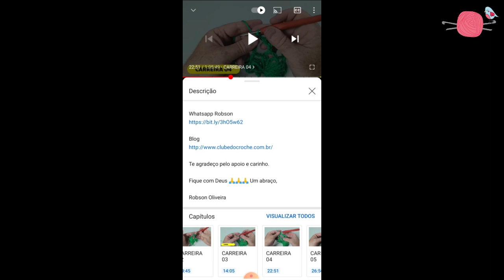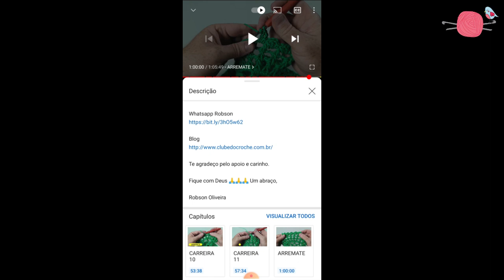CENTRO DE MESA DE CROCHÊ RUSSO ANA PAULA - PASSO A PASSO 02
Oi minha amiga! Tudo bem?

Nessa aula a gente vai aprender a fazer esse lindo Centro de Mesa em Crochê Russo.
Utilizei 400gr do barbante Maxcolor 4 com a agulha 3.0 minha peça ficou com 87 cm.
Lembre que tanto a medida, quanto a quantidade de fio que você precisa pode variar pois isso depende da tensão do seu ponto.

CAPÍTULOS

00:00:00 APRESENTAÇÃO
00:01:24 CARREIRA 19
00:08:10 CARREIRA 20
00:11:12 CARREIRA 21
00:15:56 CARREIRA 22
00:24:52 CARREIRA 23
00:33:11 CARREIRA 24
00:40:53 CARREIRA 25
00:48:42 CARREIRA 26
01:01:06 CARREIRA 27
01:10:16 CARREIRA 28
01:20:36 CARREIRA 29
01:28:58 CARREIRA 30
01:37:15 ARREMATE E FLOR

Te agradeço pelo apoio e carinho.

Fique com Deus 🙏🙏🙏 Um abraço,

Robson Oliveira